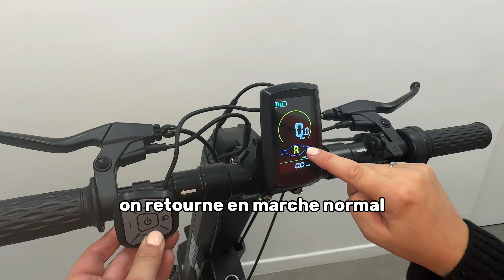Tutoriel montage - myomniRide Plus / cale-pieds détachables